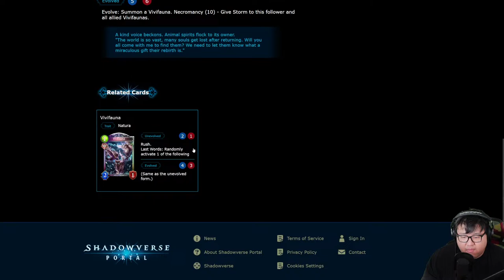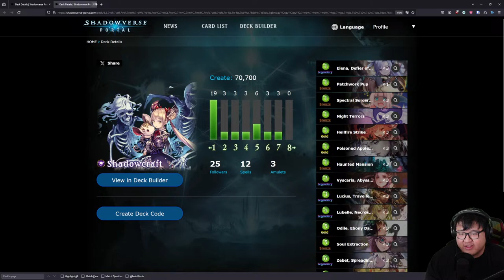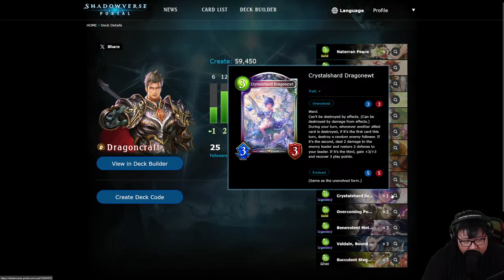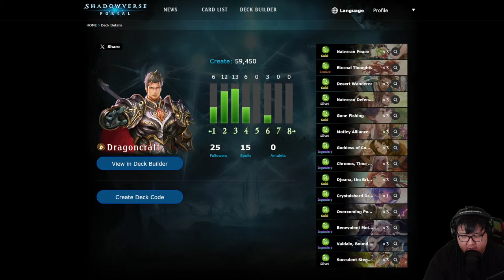HEROES OF SHADOWVERSE IS OUT!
Shadowverse Heroes of Shadowverse

If you like, you can support me directly! Thank you so much.